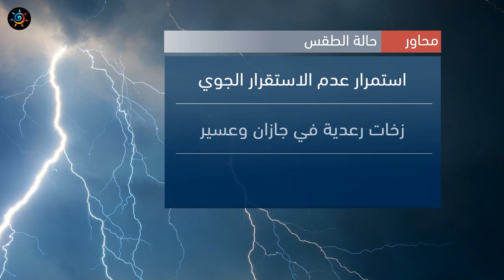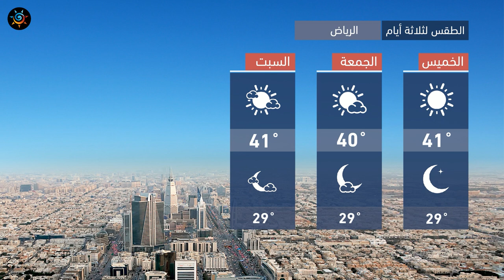طقس العرب - السعودية | النشرة الجوية الرئيسية | الأربعاء 2020/8/5